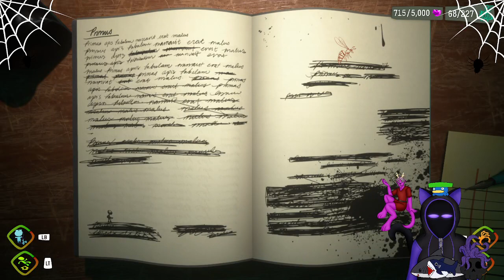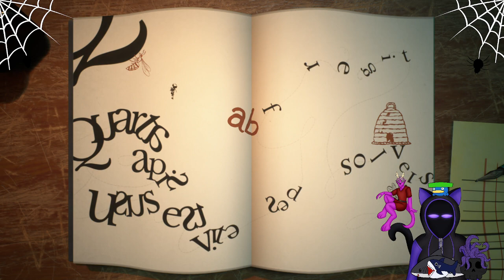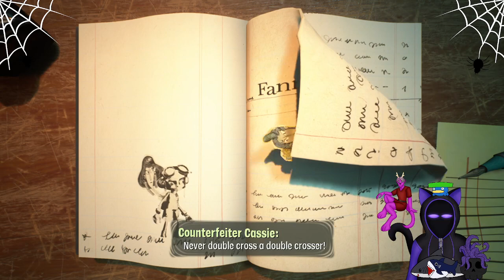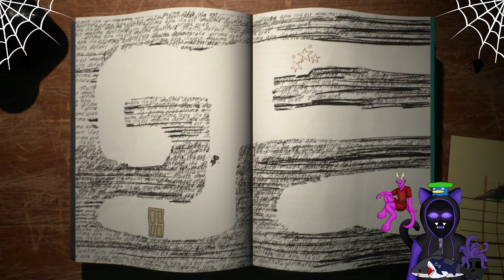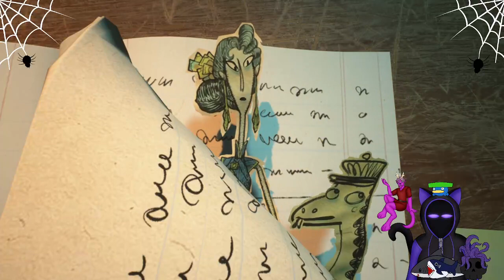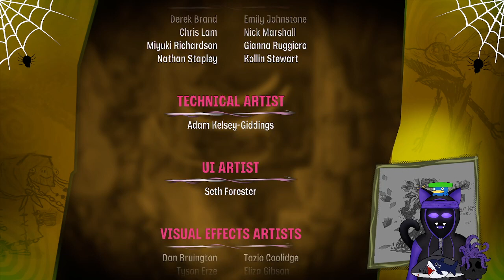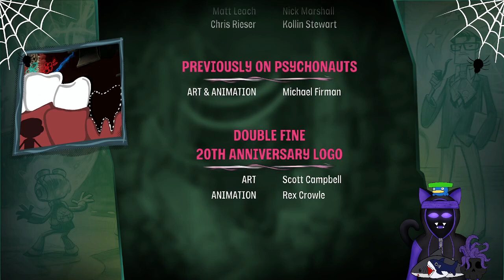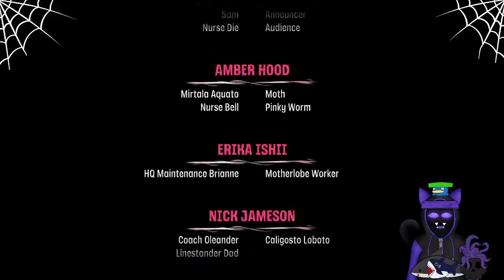Psychonaughts 2 insane in the membrane insane in the brain pt 2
The long Awaited sequel of the Beloved Psychonauts Which is actually a lot more easier for me to play. So wooo! Yes I set it for no fall damage and all that stuff, I just want to enjoy the story and have fun. I am that type of player.

Please enjoy this wonderful game that I really truely enjoyed...also hit really close to home for me in some parts...so FUN!